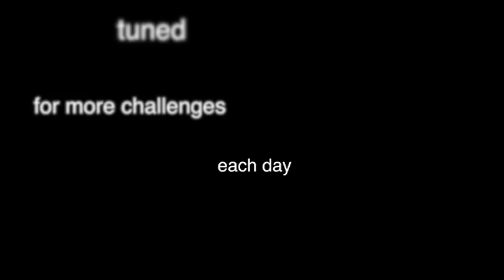North Morning News - Monday December 5th 2016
Monday December 5th 2016